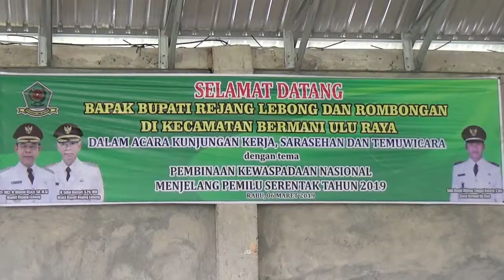Pesan Bupati untuk Para Camat dan Kades Terkait Pemilu 2019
REJANGLEBONG, REL-TV.COM: Bupati Rejang Lebong Ahmad Hijazi, Rabu (6/3) kemarin, kembali melakukan kunjungan kerja ke Kecamatan Bermani Ulu dan Bermani Ulu Raya.

Ini merupakan kunjungan kerja pertama di tahun 2019, ke desa-
desa, dalam rangka berdialog secara langsung dengan masyarakat untuk menjaring aspirasi masyarakat di 15 kecamatan.

Dalam kunjungannya hari itu Bupati berharap agar kedua camat dan para kades di bawah wilayahnya tetap waspada dalam menghadapi pesta demokrasi yang akan digelar pada 17 April mendatang.

Selanjutnya, Bupati mengajak kepada para kades dan perangkat desa untuk tetap netral serta mengutamakan kepentingan umum di atas kepentingan pribadi, agar pelaksanaan Pemilu nanti dapat berjalan dengan baik dan lancar.

"Diharapkan juga menjaga stabilitas, dalam artian begini, kalau ada orang-orang yang datang ingin mengacaukan, dia cepat mengambil sikap, cepat tanggap dan untuk mengatasi masalah itu dia segera melaporkan ke pihak terkait atau pihak keamanan terdekat, sehingga pelaksanaan Pileg dan Pilpres ini berjalan dengan baik, tidak terjadi gangguan apapun juga."

"Dan yang terakhir, tolong diawasi money politik. Kita minta tidak ada yang melakukan money politik lagi di Pileg dan Pilpres ini. Semua harus bersih. Sehingga nanti anggota DPRD di Rejang Lebong ini betul-betul yang kualified. Dapat diandalkan, bersih, jujur dan berintegritas."